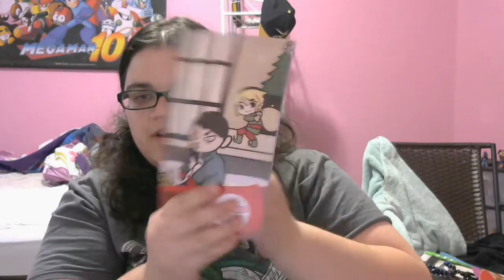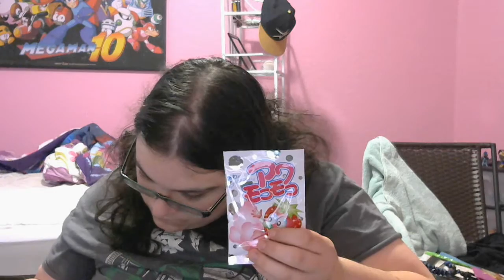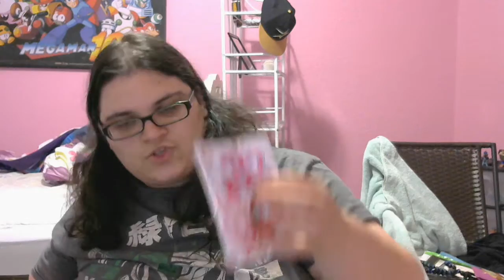December 2015 Japan Crate Mini Crate AND Premium Crate UNBOXING -- AWESOME!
Oishikata, yo.